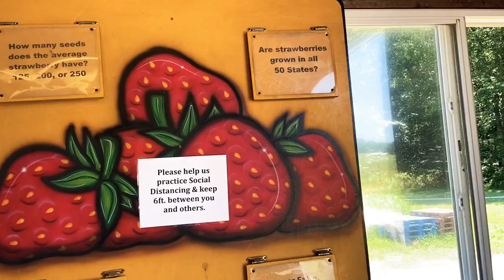Shlagel Farms Strawberry Patch🍓FIRST TIME💥Come Pick Berries With Us! She Niceee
FIRST TIME picking berries and let’s just say it was quite an experience. Besides the fact that it was above 90 degrees out and the bugs were biting; we had fun. I wanted to do something with my daughter that both her and I have never done before. My mom also joined us this time around so, shoutout to you Mommy (aka Rozari’s YaYa😘). We managed to pick about 2 pounds of berries that we plan to use later on in a smoothie or dessert of some sort.

Question ❓
Have you ever been berry picking? If so, what and how much of it did you pick?

“You don’t need a flashy sports car or the latest smartphone to live an amazing life. Pick up a simple strawberry and bite into it...”